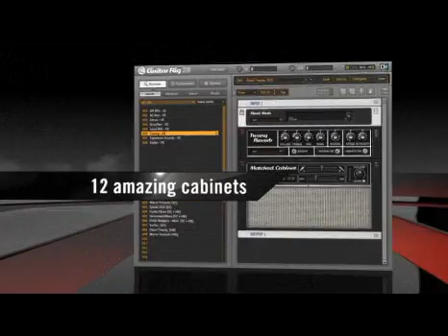Native Instruments Guitar Rig Session and XE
GUITAR RIG SESSION delivers powerhouse tone at a down to earth price. The versatile GUITAR RIG 3 XE software coupled with the portable yet robust SESSION I/O audio interface is a potent combination of components -- specially designed to let you easily record and process your guitar, bass and vocals.